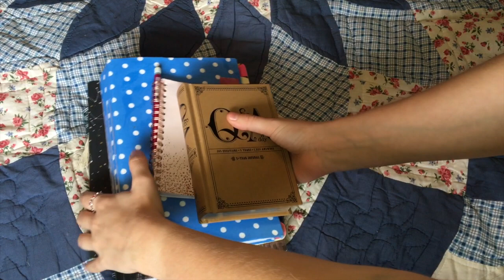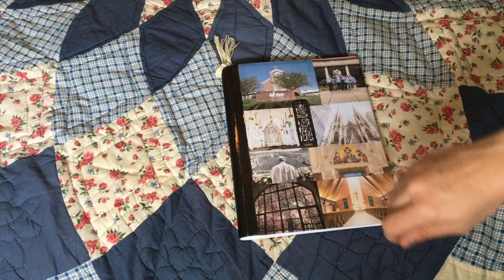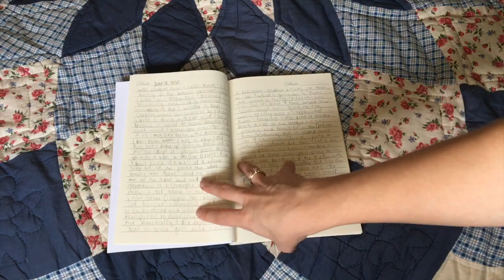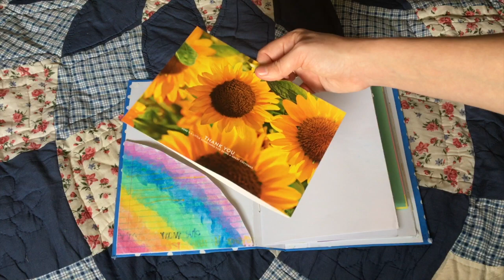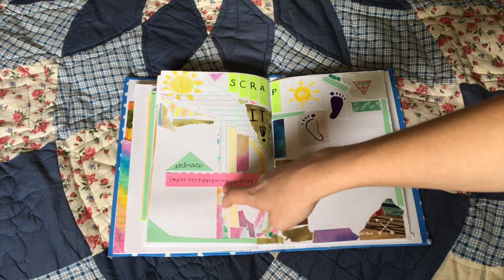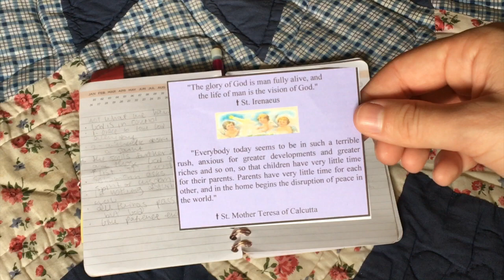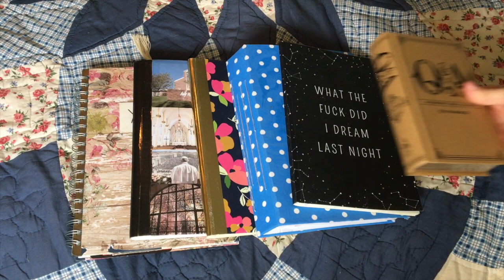Current Journal Collection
dream journal